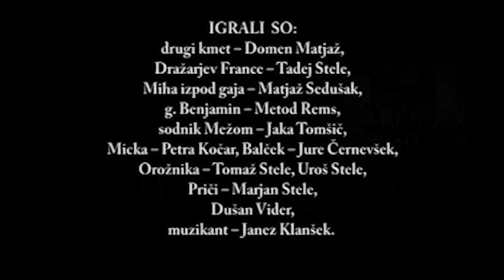DESETI BRAT - v Jurčičevem letu s pobočja cerkve sv. Ane v Tunjicah! KDFS 2009 - kultura z razgledom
Vstopili smo v mesec Slovenske kulture, ki ga bomo prav slovesno obeležili na Prešernov dan, 8. februarja! ŽAL bo tokrat po vseh vnaprej pričakovanih indicih "okrnjen"; s strani povezovanja kulturnih ljudi med seboj in organiziranjem številnih proslav v ta namen. Gotovo bodo bistre glave našle veliko načinov, ki naj bi pripomogli k temu praznovanju, vnaprej pa lahko z žalostjo ugotovim(o), da naša do sedaj bogata ljubiteljska kultura izgublja trdno narodno izročilno nit, ki jo je vsa leta kleno in zavzeto gojila iz roda v rod. Nemožnost druženja malih in večjih ljubiteljskih zasedb takega in drugačnega žanra, nas bo verjetno v letih, ki prihajajo, ZA DOLGO USTAVIL; postavil na začetek; ta pa je ponavadi v tako hitrem novodobnem in tehnološkem času NAJVEČJI in najbolj strupen VIRUS, ki nam bo vse to narodno bogastvo uničil! Lahko se pridušamo, da tega ne bomo dovolili, toda: termini, ki so bili leta in leta namenjeni za taka druženja in srčno delo, bodo padli z naših glavnih rokovnikov... Starost bo tudi naredila osip in ostalo bo ? ... Kdo bi si upal odgovoriti na to vprašanje? Mogoče PREštevilne nevladne organizacije takih in drugačnih namenov, ki so leta in leta izžemale državno blagajno in s tem TUDI kulturi onemogočale boljše pogoje za delo. Le te so se množile, ljubiteljska kultura pa je s svojimi vedno bolj redkimi zanesenjaki "dihala na škrge", pa vseeno dokazovala, da še živi in novim rodovom poskuša pokazati ljubezen do narodne kulture, obenem pa vlivati upanje za obstoj domačega in pristnega: SLOVENSKEGA ! Vsekakor bodo veliko vlogo igrali naši SPOMINI na vse ure, dneve, mesece in leta, ki smo jih s svojo pripadnostjo narodu darovali številni amaterji na področju glasbe, plesa, literature in gledališča.Zato vama tokrat z veseljem dajem v ogled dramatizacijo prvega slovenskega romana DESETI BRAT, ki sem ga režiral in na oder postavil z igralkami in igralci KD France Stele iz Tunjic.
V letu 2021 se spominjamo 140. obletnice smrti Josipa Jurčiča (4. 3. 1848–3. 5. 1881), našega pisatelja, pesnika in časnikarja, avtorja prvega slovenskega romana Deseti brat, ki je bil ena od osrednjih kulturnih in političnih oseb druge polovice 19. stoletja. Naj vama polepša večer ! D Krt
JOSIP JURČIČ je bil slovenski pisatelj in časnikar, rodil se je 4. marca 1844 na Muljavi, kot sin revnih kmečkih staršev. Osnovno šolo je obiskoval v Višnji Gori, gimnazijo pa v Ljubljani, kjer se je seznanjal z domačo in tujo literaturo.Ustvarjati je pričel v dijaških letih, ko si je zapisoval slišane zgodbe in drugo ljudsko gradivo. Kot rezultat zbiranja le-tega je izšla Pripovedka o beli kači (1861). Na njegovo ustvarjanje so vplivale pravljice, anekdote in pripovedke ljudskega izročila, ki mu jih je pripovedoval njegov ded. Pripovedi je zbral in izdal v zbirki Spomini na deda (1863) in v kratki povesti Prazna vera (1863). Leta 1864 je Mohorjeva družba izdala in s stotimi goldinarji nagradila zgodovinsko povest Jurij Kozjak, slovenski janičar in črtico Jesenska noč med slovenskimi polharji. V literarni reviji Slovenski glasnik pa sta bili izdani povesti Domen (1864) in Jurij Kobila (1865). V gimnazijskih letih je najraje prebiral angleškega romanopisca Walterja Scotta. Na njegovo delo pa so prav tako vplivala dela Frana Levstika, predvsem delo Popotovanje iz Litije do Čateža (1858), Napake slovenskega pisanja (1858) in Martin Krpan z Vrha (1858). Tako je postal Jurčič tudi najpomembnejši uresničevalec Levstikovega literarnega programa. Leta 1869 je poskušal v Mariboru ustanoviti nov časnik Glasnik, list za zabavo, književnost in pouk, vendar je časnik doživel le eno izdajo. Leta 1880 je Josip Stritar napovedal prenehanje izdajanja Zvona, zato je Josip Jurčič skupaj z Jankom Kersnikom, Franom Levcem in Ivanom Tavčarjem ustanovil nov leposlovni list v Ljubljani, z naslovom Ljubljanski zvon. Prva številka je izšla leta 1881. Jurčič je za časnik napisal Rokovnjače (1881), vendar je zaradi bolezni dodelal le enajst poglavij, ostala poglavja pa je po Jurčičevemu načrtu spisal Janko Kersnik. Hkrati je za Ljubljanski zvon pisal zgodovinsko tragedijo Veronika Deseniška (1886), le-to je dokončal, popraviti pa mu je zaradi bolezni ni uspelo. Josip Jurčič je bil eden izmed prvih slovenskih pripovednikov in realističnih pisateljev. V slovensko literaturo je uvedel nove pripovedne oblike: črtice (Jesenska noč med slovenskimi polharji, 1864), pripovedke (Spomin na deda, 1863), povesti (Domen, 1864) in romane. Jurčičev Deseti brat (1866) velja za prvi slovenski roman, dramsko delo Tugomer (1876) pa za prvo slovensko tragedijo. V svojih delih je kot najpogostejšo pripovedno obliko uporabljal dialog. Tematika njegovih del so nevsakdanji dogodki in ljudski posebneži. V svoja dela je vpletal kmečke značaje in slovensko narodno vprašanje. V njegov spomin so poimenovali Jurčičev trg v Ljubljani, ter ulico v Novem mestu. Prav tako je zdaj njegova rojstna hiša obnovljena in ohranjena kot narodni spomenik.